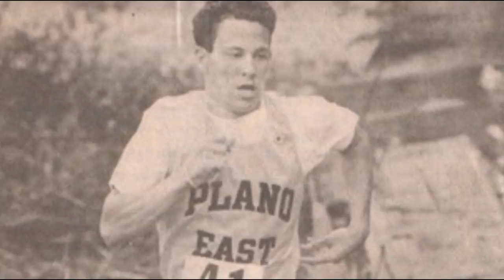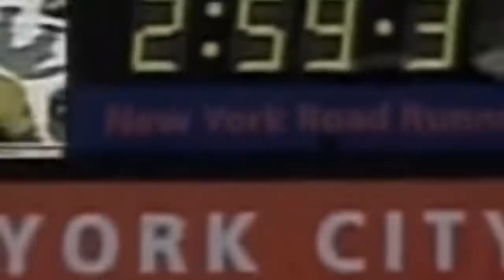Conoces la historia de LANCE ARMSTRONG❓ película de héroe o villano (1/2)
🚀 La historia de Lance Armstrong nunca antes contada, una película de héroe o villano. Depende como lo quieras ver

Lance Edward Gunderson originario de “el Plano Texas” al norte de Dallas, nació en 1971 en el seno de una típica familia norteamericana. Su padre Eddie Gunderson de origen noruego y director en ese entonces del diario “the dallas morning news”, y su señora madre Linda Mooneyhham se divorciaron cuando el pequeño lance tenía tan solo 2 años de edad.  Se quedó bajo la custodia de Linda, quien mas adelante se casó con Keith Armstrong de quien heredaría su famoso apellido.

Era un joven que tenía mucho gusto por los deportes, se inició en el football, pasó por la natación y se destacó en las competencias estatales en Texas, siendo los 1500 metros estilo libre la modalidad en la que obtuvo sus mejores réditos. De ahí pasó al triatlón, deporte en el que sorprendió por su capacidad física y gran resistencia, ganando el Iron kids a los 13 años, y mas adelante a sus 18 se consagró campeón nacional en el sprint course triathlon , triunfo que repetiría también en 1989.

Pero su mejor rendimiento en el triatlón lo tenía subido en la bicicleta, era allí donde marcaba los mejores registros y sacaba amplias diferencias a sus rivales, enfocó todos sus esfuerzos al ciclismo y muy pronto empezó a ver los resultados ganando el campeonato nacional para amateurs en los estados unidos. Eso le sirvió para representar a a su país en los juegos olímpicos de Barcelona, llamó la atención del equipo profesional Motorola quien no dudo en contratarlo para sus filas. Coincidiendo allí con importantes pedalistas como el mexicano Raul Alcalá y sus compatriotas Andrew hamstem y Frankie Andréu, hombre que mas adelante seria relevante en el desarrollo de esta historia.

Con el Motorola hizo su debut profesional en 1992 corriendo la histórica clásica de san Sebastián, logró triunfos de etapa en la vuelta a Galicia, el tour de suiza, y ganó el campeonato nacional de ruta en los estados unidos. Pero su explosión llegó al año siguiente. Lance venció en una etapa del tour de Francia y sorprendió a todos en el Campeonato mundial de ciclismo realizado en Oslo Noruega, llevándose la medalla de oro venciendo al mismo Miguel Induráin. Los años precedentes encasillarían a lance Armstrong como un importante corredor de clásicas, metiéndose al bolsillo una flecha valona, la clásica san Sebastián y una etapa más en el tour de Francia.

Pero su año clave fue 1996. Gracias a sus buenos resultados fichó con el cofidis. Lamentablemente no pudo debutar con los franceses debido a que su estado físico y su salud empezaron a tener problemas. Lance no rendía de igual manera en las pruebas y se fatigaba mucho más de lo común, sus síntomas fueron empeorando, presentando fuerte dolor en los testículos y una persistente tos con sangrado, lo que lo llevó a visitar al médico. Tras varios exámenes realizados, los especialistas detectaron un agresivo cáncer testicular en fase 3 de 3 con metástasis a los pulmones y cerebro.

El norteamericano debió someterse a una intervención para extirpar uno de sus testículos y luego otra cirugía para tratar el tumor del cerebro. Según los doctores, las posibilidades de sobrevivir eran del 50% y debían hacerse varias sesiones de quimioterapia para extirpar el mal por completo. El tratamiento culminó en diciembre de ese mismo año, y tras 3 meses de sufrimiento y angustia lance logra recuperarse y empezar de nuevo los entrenamientos en bicicleta.

Se conformó un nuevo equipo patrocinado por la agencia federal de correos US POSTAL, escuadra que tendría a Armstrong como figura principal. Regresó a la carretera corriendo la Paris Niza de 1998, recuperando su estado de forma y ganando el tour de Luxemburgo y participando en la vuelta a España de ese año, donde ocupó el cuarto puesto midiéndose cara a cara con los pedalistas más importantes de la época.